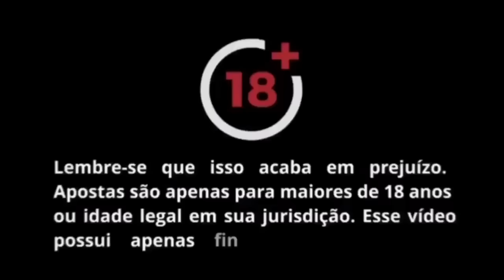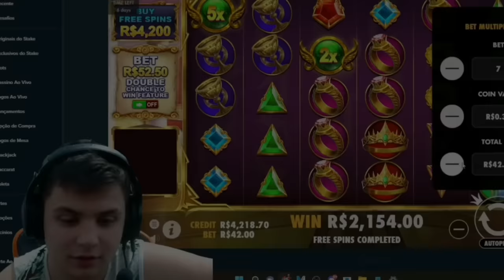TOP 3 RECORD MAX WINS ON SLOTS! GATES OF OLYMPUS ⚡️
TOP 3 MAX WIN! - OLYMPUS OF GATES ⚡️